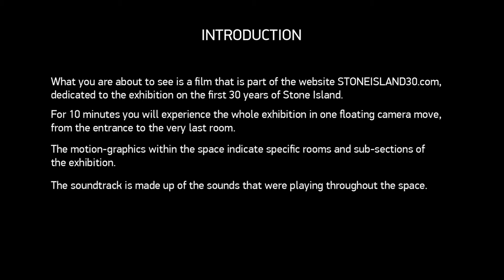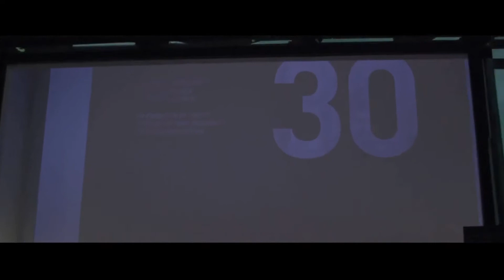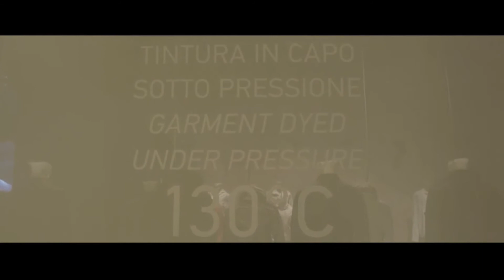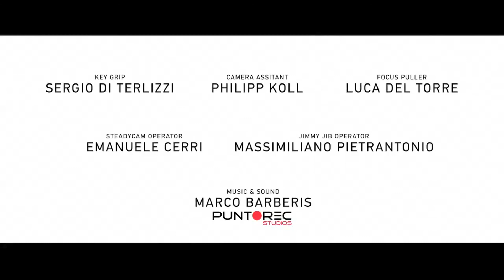STONE ISLAND30.com VIDEO TOUR - sound design made by PUNTO REC STUDIOS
An amazing walkthrough over the 2.000 square metre of STONE ISLAND 30, the brand 30th anniversary exhibition, held in June 2012 at Stazione Leopolda in Florence.

VIDEO TOUR is one of the featured sections of the website

STONEISLAND30.COM is a unique experience.

The exhibition has been thoroughly filmed and photographed to turn it from physical to digital experience, with the intent of render timeless a temporary event.The first Stone Island 30 years of wealth in research and experimentation are now fully available online with photos, films and captions.An invaluable opportunity for fans, students and would to be designers to enquire into the history of sportswear and into the painstaking fabric and treatment research that has made Stone Island inimitable.

The website is constructed in HTML5. The navigation experience is fully appreciable through Chrome, Safari, Modzilla Firefox browsers. It is optimize for Internet Explorer 8/9/10. It features as well a tablet version.

Una straordinaria "camminata" negli oltre 2.000 mq di STONE ISLAND 30, la mostra celebrativa del 30° anniversario del marchio, tenutasi nel giugno 2012 alla Stazione Leopolda di Firenze.

VIDEO TOUR, una delle sezioni del sito, restituisce l'atmosfera e l'emozione di visitare la mostra nella sua totalità.

STONEISLAND30.COM è un'esperienza unica.La mostra, approdando sul web, diventa permanente abolendo i limiti geografici.Il patrimonio di ricerca e sperimentazione dei primi 30 anni di Stone Island sono ora disponibili online con foto, filmati e didascalie.Un'occasione preziosa per appassionati, studenti e aspiranti designer per indagare la storia dello sportswear e dell'incessante ricerca di tessuti e trattamenti che ha reso Stone Island inimitabile.

Il sito è stato realizzato in HTML5. L'esperienza di navigazione è pienamente apprezzabile su Chrome, Safari e Modzilla Firefox. E 'ottimizzato per Internet Explorer 8/9/10 e per la navigazione su Tablet.